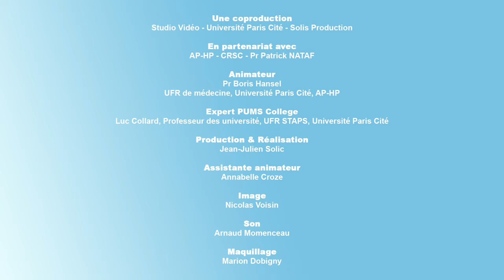Arthrose, bien-être, surpoids… La NATATION sous certaines CONDITIONS est un sport INCROYABLE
La natation est souvent présentée comme le sport idéal pour prévenir et soigner les maladies chroniques notamment articulaires comme l’arthrose. C’est aussi une valeur sûre pour pratiquer des exercices d’endurance contre le diabète, les maladie cardio-vasculaires et de manière générale pour bien se sentir au quotidien. Toutefois, il y a des précautions à prendre, des pièges à privilégier, et il convient de rétablir certaines croyances et idées reçues en particulier sur l’intérêt de nager pour perdre du poids.

À cette vidéo, avec le Pr Luc COLLARD, enseignant à l’UFR STAPS d’Université Paris Cité, on vous explique tout cela.

Remerciements à la piscine Suzanne Berlioux - piscine des halles à Paris - de nous avoir accueilli pour le tournage de cette émission.